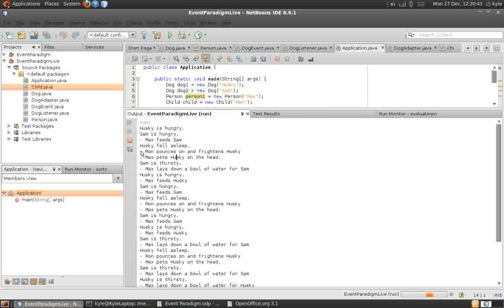Java Tutorial #1: Event Paradigm/Observer Pattern (Part 3/3)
In this tutorial we go through how one can implement the Event Paradigm to solve a common problem in Object Oriented design: that of independent components interacting with each other. We cover event listeners, event classes, event sources (registering listeners and firing events) and listener adapters.